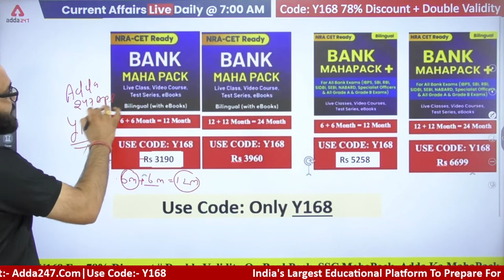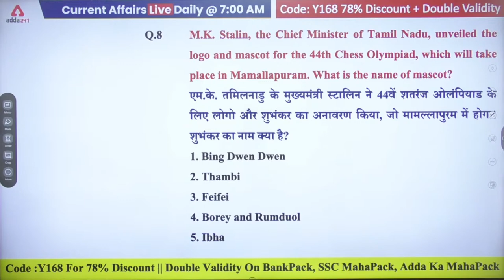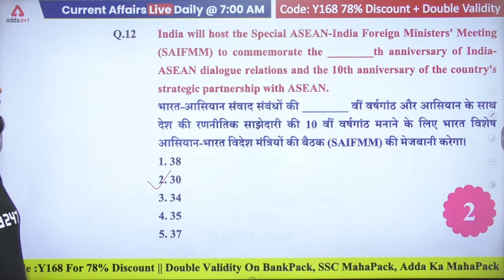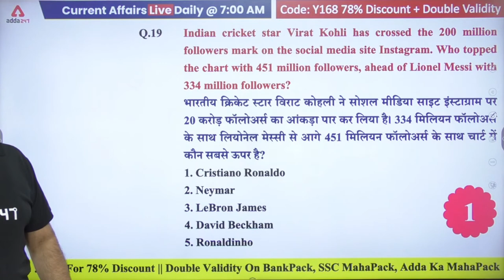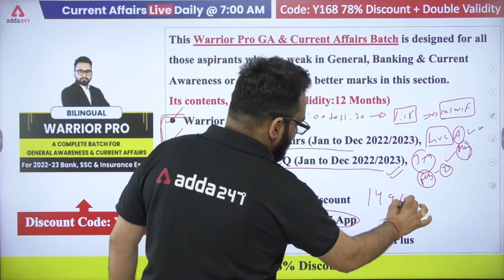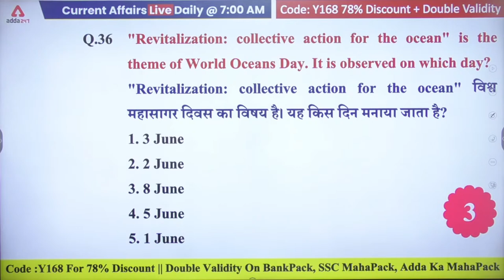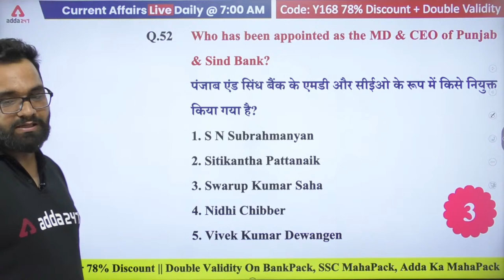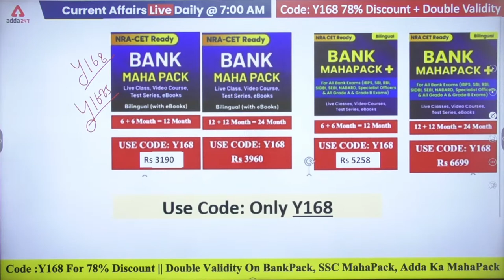5 June to 12 June 2022 | Weekly Current Affairs | 75 MCQs by Ashish Gautam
Weekly Current Affairs | 5 June 2022 To 12 June 2022 | Current Affairs Weekly 75 MCQs by Ashish Gautam

👉👉Warrior PRO For 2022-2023 Exams

👉RRB PO & Clerk 2022 | Complete Prelims